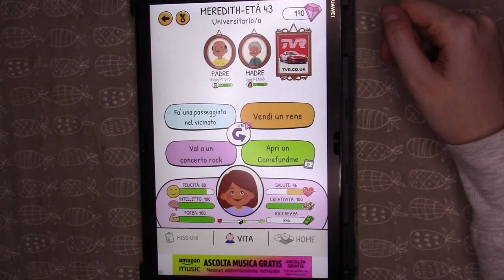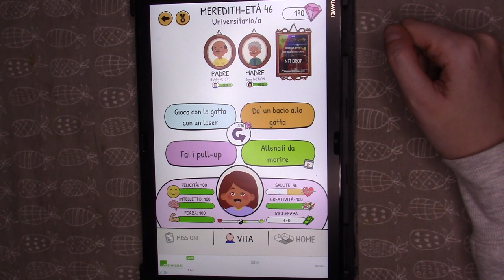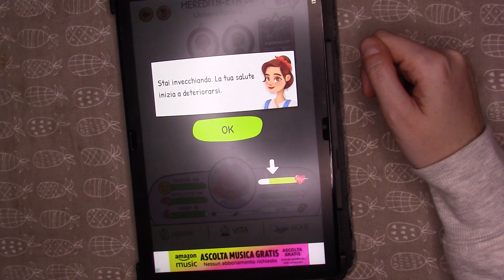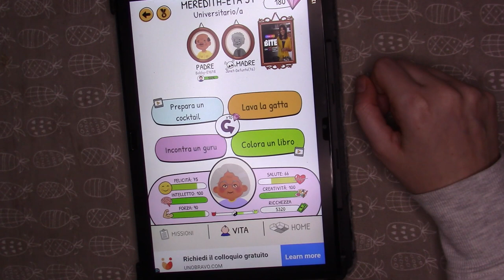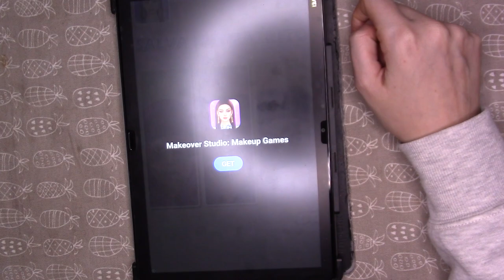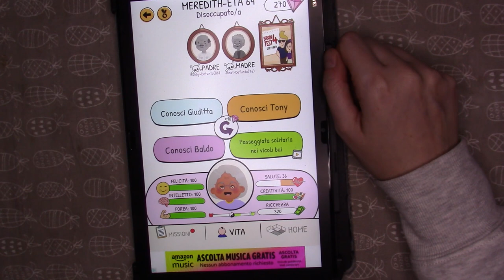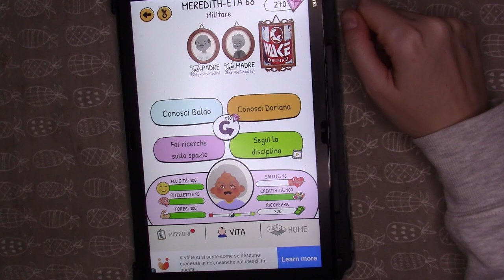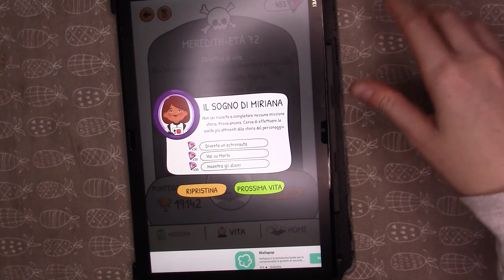ASMR LifeChoices| OH NO!!! 😰😭